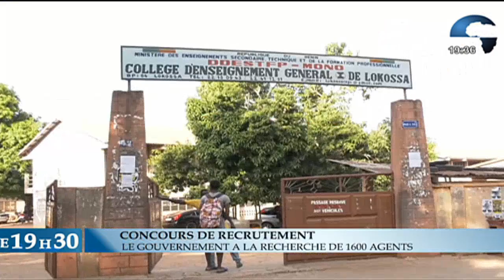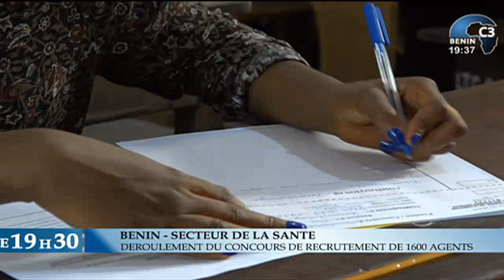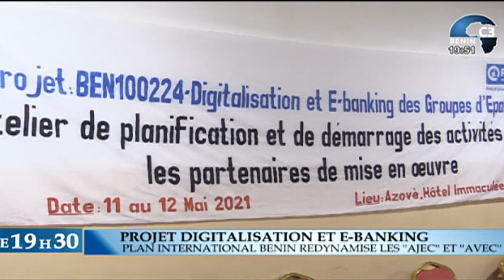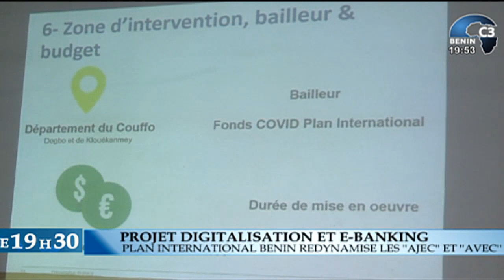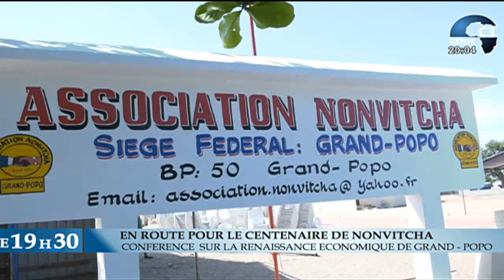CANAL3-BENIN : Journal Télévisé 19h30 du Lundi 17 Mai 2021 avec Thanguy AGOÏ